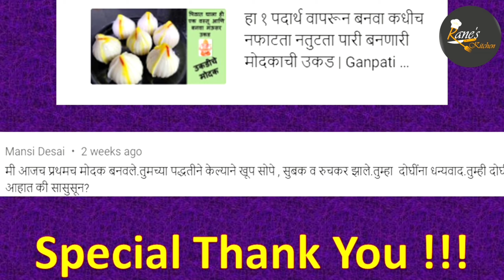आईच्या पद्धतीने वर्षभर टिकणारी चकली भाजणी|खमंग खुसखुशीत चकलीसाठी योग्य प्रमाण|Diwali Chakali Bhajani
आईच्या पद्धतीने वर्षभर टिकणारी चकली भाजणी | खमंग खुसखुशीत चकलीसाठी योग्य प्रमाण | दिवाळी स्पेशल खमंग आणि कुरकुरीत चकली बनवण्यासाठी चकलीची भाजणी | Chakali Bhajani | Diwali Recipes

साहित्य  : Ingredients : -

४ पेले इडलीचे तांदूळ : 4 Cups Idli Rice
२ पेले चणा डाळ : 2 cups of Gram Dal / Split Chickpeas
१ पेला मुगाची डाळ : 1 cup Muga Dal
१ पेला उडदाची डाळ  : 1 Cup Urad Dal
४ चमचे धणे : 4 tbsp Coriander seeds
२ चमचे जीर : 2 tbsp Cumin seeds

आमच्या दिवाळी फराळाच्या सर्व रेसिपीस

दीड ते दोन महिने टिकले जातात बिनापाकाचे, पाणी किंव्हा दूध न वापरता रवा लाडु| How to make Rava Ladoo

आईच्या सोप्या पद्दतीने दोन महिने टिकणारे न चिकटणारे बेसन लाडू बिना पाकाचे | Besan Ladoo| बेसन लाडू

आईची चकली बनवायची एकदम नवीन पद्धत ज्याने चकली तेलात विरघळत नाही आणि तेल हि पीत नाही ! भाजणीची चकली